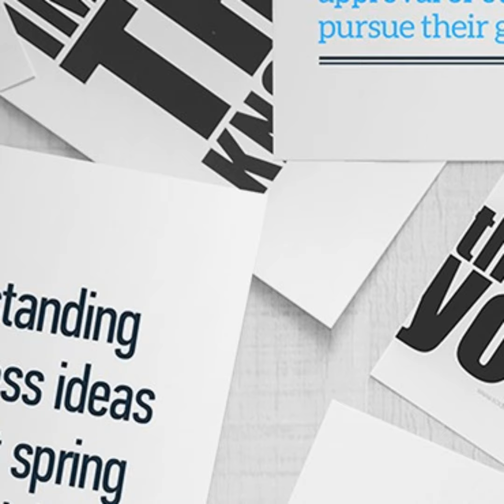4 pearls of B2B wisdom from industry influencers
We've rounded some of the best pearls of wisdom from four B2B influencers to help motivate you when the going gets tough.